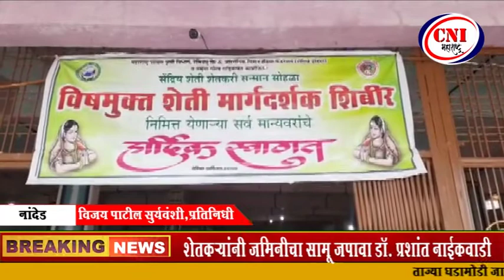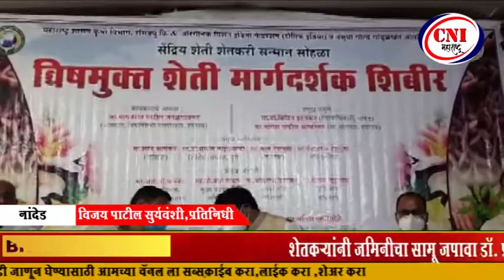नांदेड : शेतकऱ्यांनी जमिनीचा सामू जपावा डॉ. प्रशांत नाईकवाडी